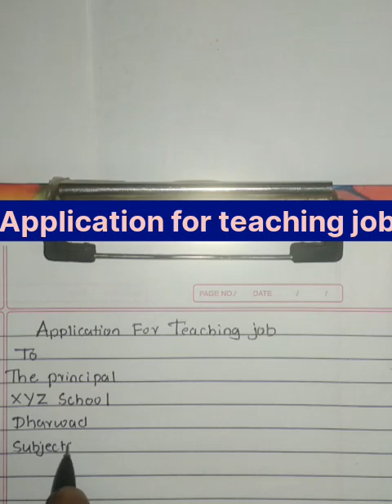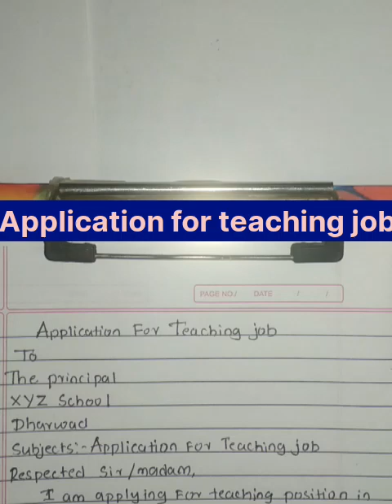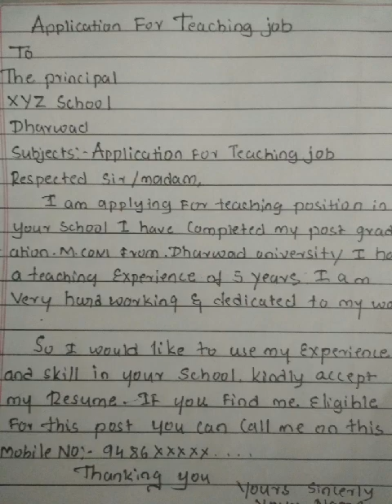how to write application for teaching job# application for teaching job#job application#youtube